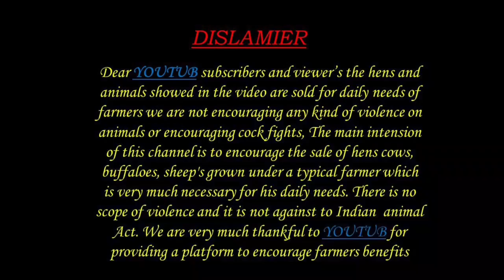Sheeps kids 6281731935 9704329582 గొర్రెల పిల్లలు అమ్మకానికి